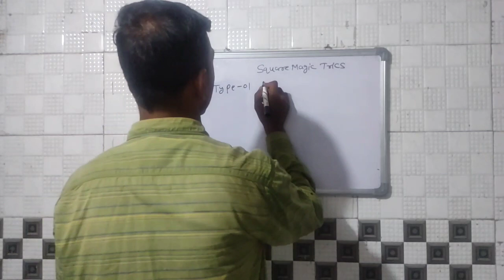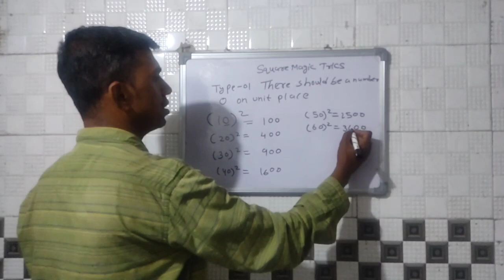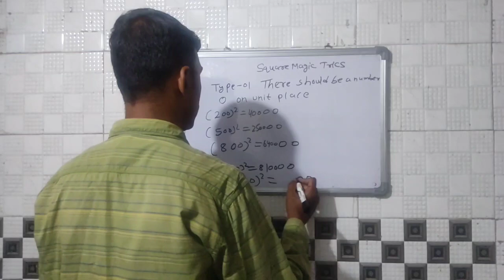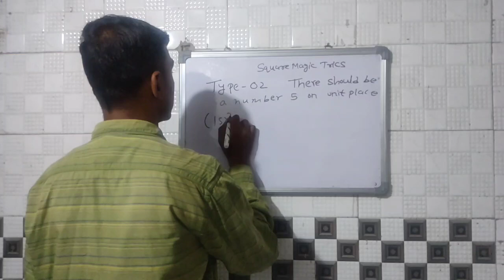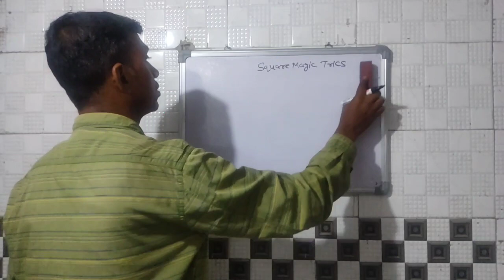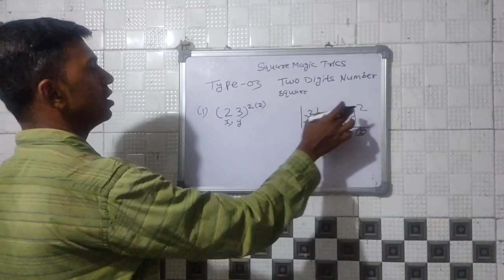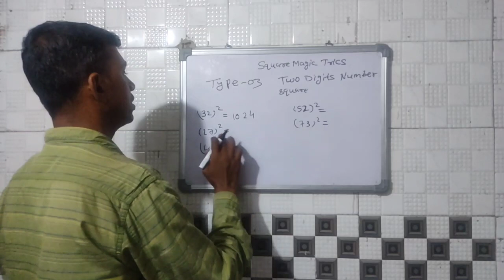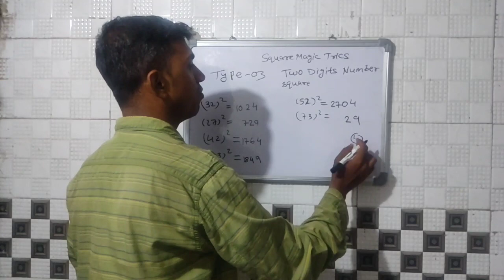Square Magic Trics|Find Square in 2 Second| Vedic math| Prabhat Singh Tutorial | square class 6,7,8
How are you all? Here is another square magic trick video for all of you watch this video and you will able to solve any square  in just 5 to 8 second.

my another popular video link

Square Magic Trics| Find Square by Magic Trics in 2 Second
Easy to Learn Trics by Prabhat Singh Tutorial
viral Math teacher

video
calculation without calculator

Vedic math
Prabhat Singh Tutorial
square
square root kaise nikale
square and square root class 5,6,7,8,9,10

This channel made for quality & understanding educational purpose. I will be teaching you mathematics and so many other subjects by quality & interesting method for class 5th, 6th, 7th, 8th, 9th & 10th.